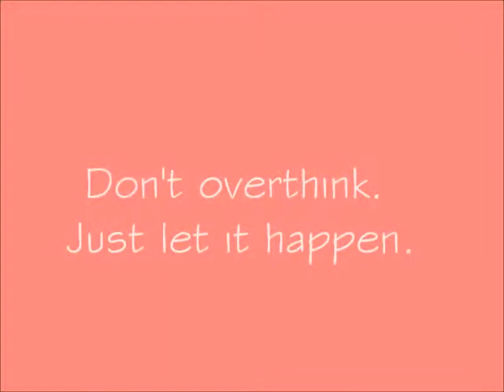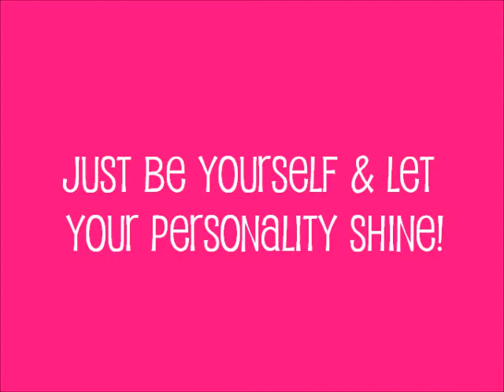The Oh so Famous "First Date!"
Be yourself, these are just tips not something you must live by unless you choose to. Have fun, be yourself and of coarse make it magical! Love you girls! :*

**also, Chris and I are no longer together, just thought I'd let you all know, these are old videos...I respect him and have love for him always but we both went our separate ways! Thanks for understanding!